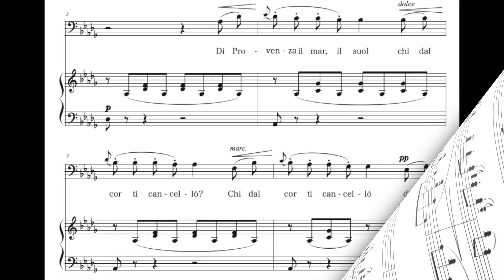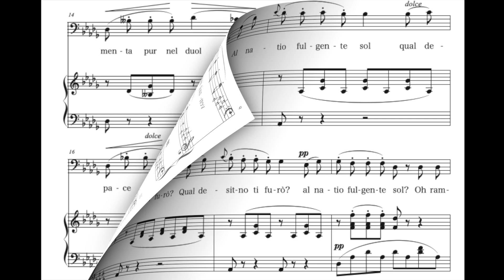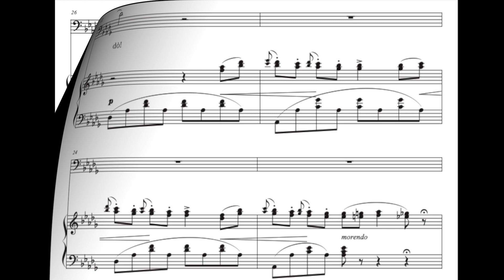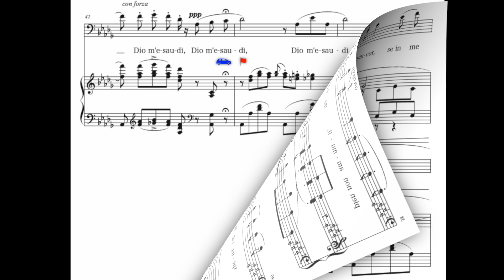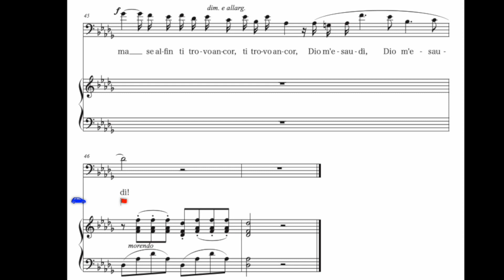"Di Provenza il mar, il suol" G. Verdi D♭ major(Original) Orchestra accompaniment(karaoke-score)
"Di Provenza il mar, il suol" G. Verdi [La Traviata] D♭ major(Original) Orchestra accompaniment(karaoke-score) The full version is available as a member-only video.